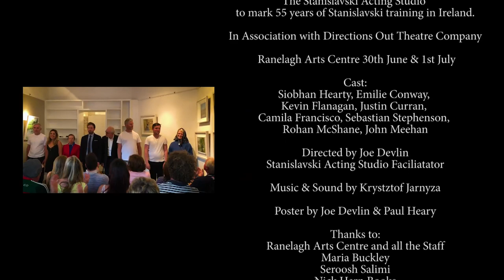Terrorism Play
Terrorism is a play by The Presnyakov Brothers. First produced by the Moscow Arts Theatre in 2003.

This is a recording of a is workshop production by the Stanislavski Acting Studio in Dublin, Ireland to mark 55 Years of Stanislavski Training in Ireland.

Student Production Directed by Joe Devlin
Ranelagh Arts Centre , Dublin
June 30th &  July 1st 2018

The first Stanislavski Studio was opened in Ireland by  Irish/American Deirdre O Connell in 1963. The Focus Theatre grew out of it and ran for 50 Years.  Studio has been run by founder Deirdre O Connell; Mary Elizabeth Burke Kennedy; Tim McDonnell and Joe Devlin.

When the company folded in 2013 the Studio continued to run facilitated by Joe Devlin at the Ranelagh Arts Centre in association with Directions Out Theatre Company. Happy 55 Years.